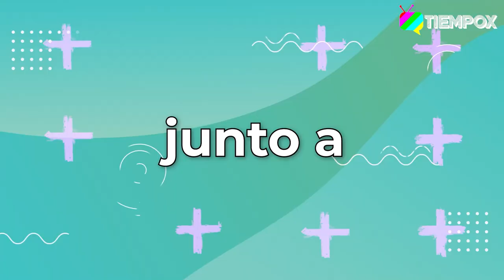RELAJA2 CAPÍTULO 32: NACHO VALENZUELA HABLA DE SU CARRERA Y SU PREPARACIÓN PARA EL MUNDIAL DE QATAR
Nacho Valenzuela conversó con "Relaja2" de TiempoX respecto a su carrera como periodista, sus inicios, infancia, sus mellizos y cómo se prepara para relatar el Mundial de Qatar 2022.

Música original: @shureliobeats